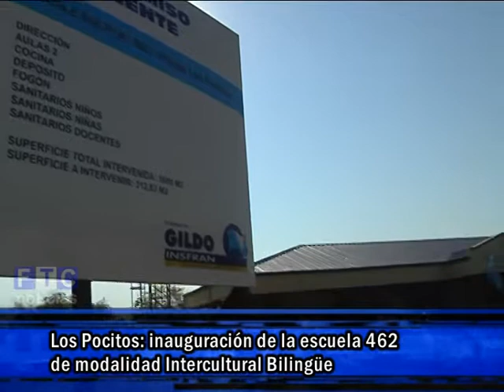INAUGURACION DE OBRAS EN LOS POCITOS - OESTE FORMOSEÑO